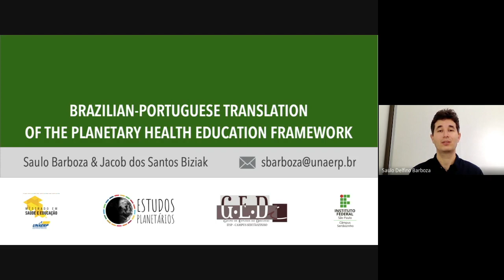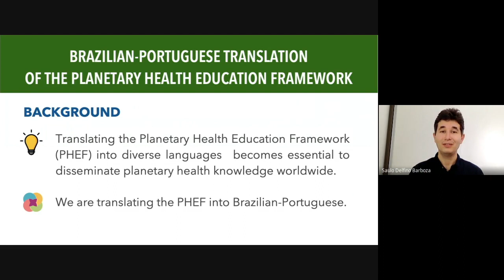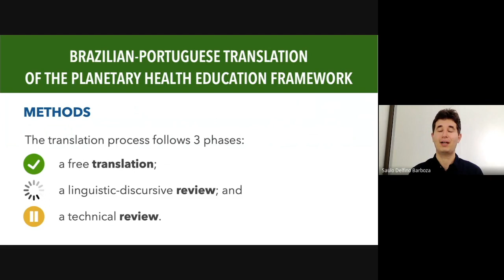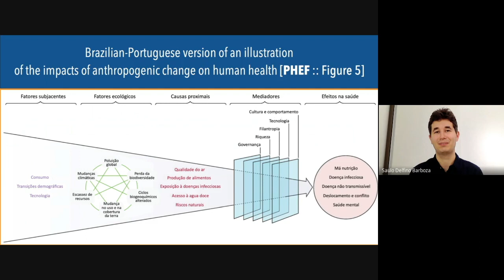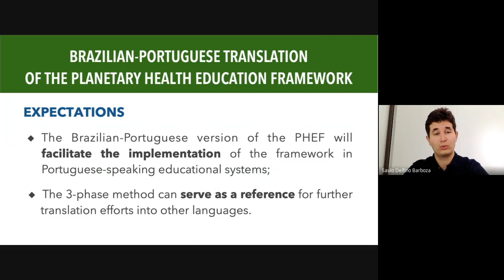Brazilian-Portuguese translation of the Planetary Health Education Framework.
Presented by: Saulo Barboza